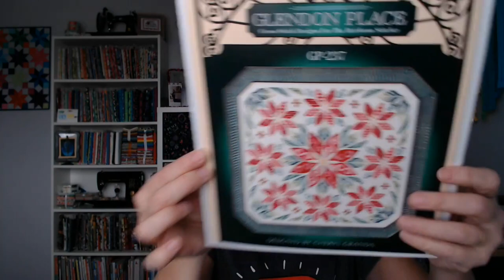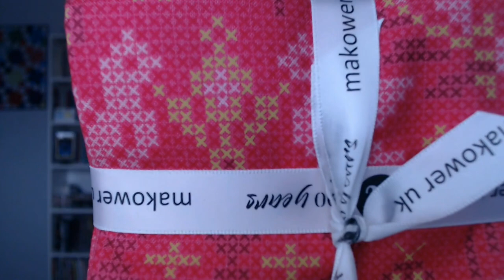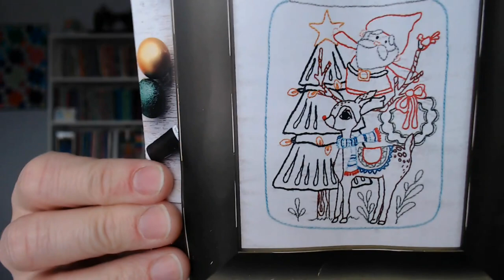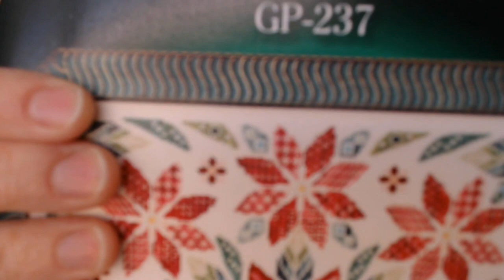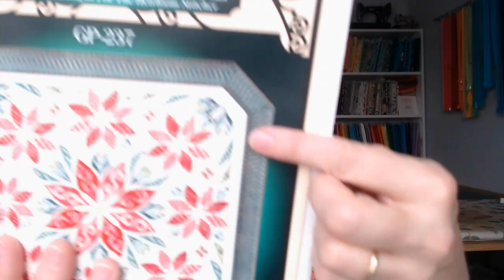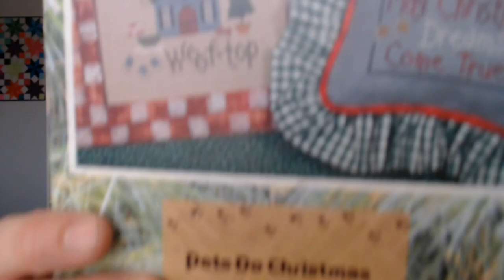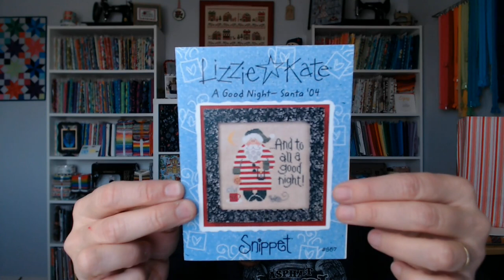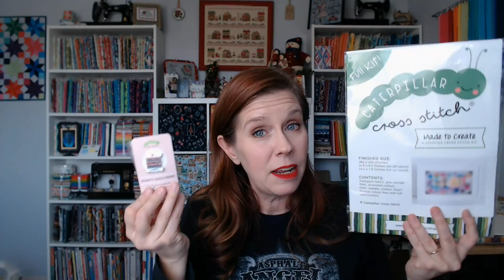Flosstube #221 - Stitchy Update: Dec 8th to12th, 2020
WIPS SHOWN:

Flowers of the Holy Night by Glendon Place stitched on 28 count White Lugana with called for Dinky Dye silk flosses.

UPCOMING PROJECT MENTIONED:

Shine on BOM by FQS from the Quilt Bee Book by Bonnie & Camille

PURCHASES MENTIONED:

Alison Glass Sunprint 2020 FQ Bundle (no longer available at Pink Door Fabrics

Tula Pink True Colors FQ Bundle from the Fat Quarter Shop

Pellon Flex Foam FF77

Changes to recipe:

For the filling, I mix the 1 C. brown sugar, 2.5 Tbsp ground Cinnamon, and a ½ cup of softened butter together and spread that over the dough.

For the icing, I mix 2 C powdered sugar, 1 Tbsp melted butter, 1 Tsp vanilla, and 2-4 Tbsp milk together until I get a thick glaze consistency.